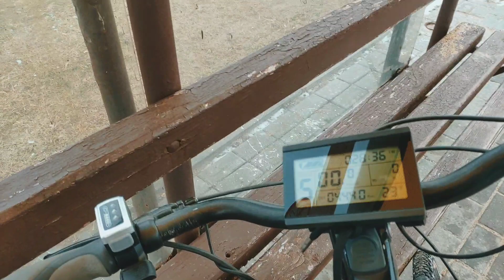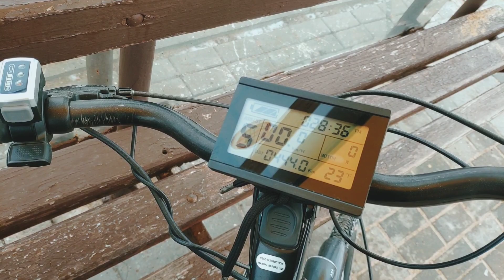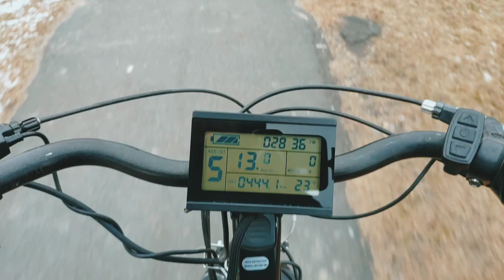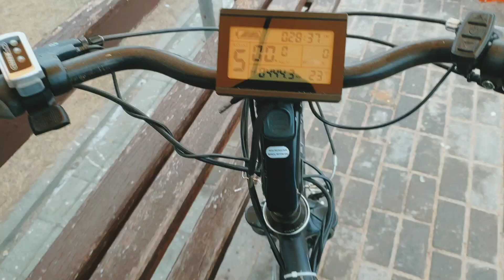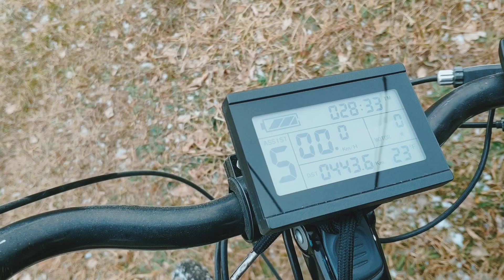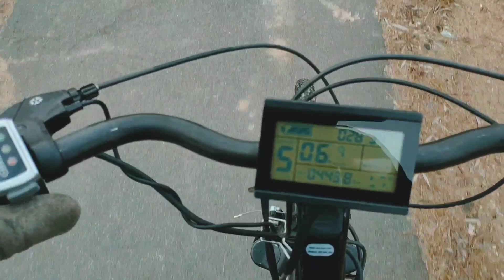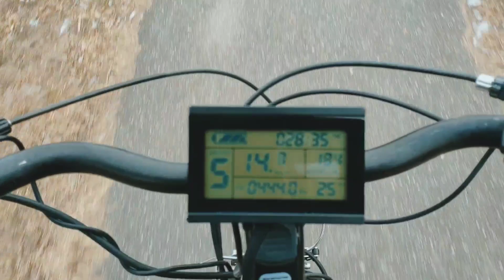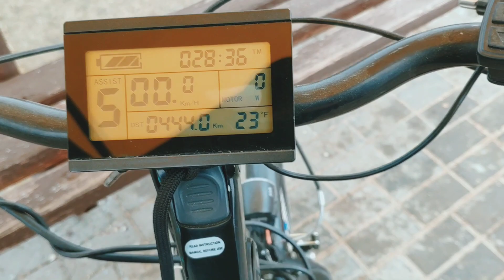🤔Электровелосипед MXUS 350 watt под горку, хватает ли ❔❔❕❕...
В том видео , реальная мощность мотора Mxus 350watt , тяга в горку
с